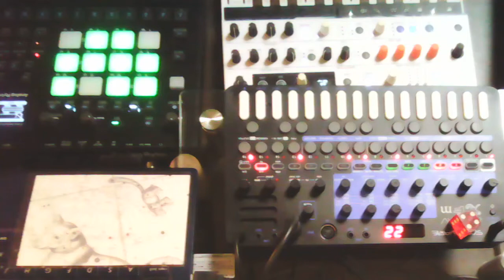magasaka / Euphoria (MICROFREAK , Analog Rytm MK2 , LIVEN XFM)